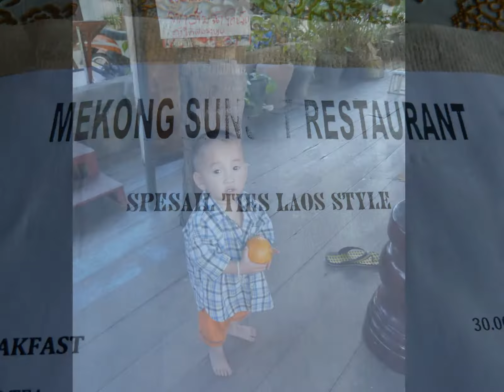Laos January 2012 Part 3 Nong Kiaow to Luang Namtha